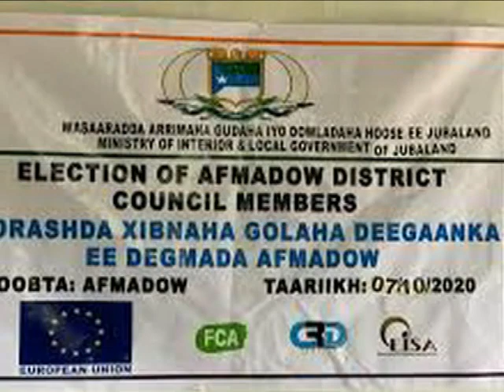WARKA NSTV 10 10 2020 WARARKII UGU DANBEYEY DAL IYO DIBAD KUSOO DHAWAADA.............